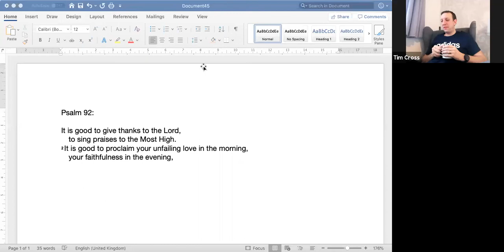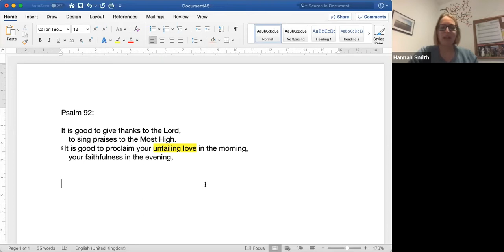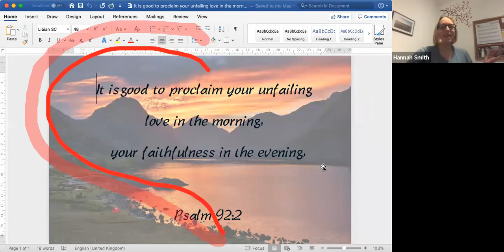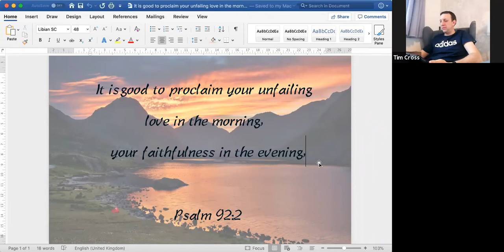Hannah Smith - Devotional - 02-04-20 (The unfailing love of God)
Hannah looks at Psalm 92 and mediates on the unfailing love of God